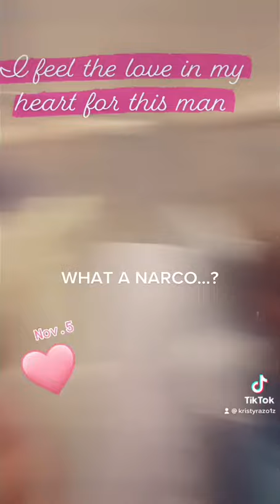Fighting cancer with best wife by my side SASSY